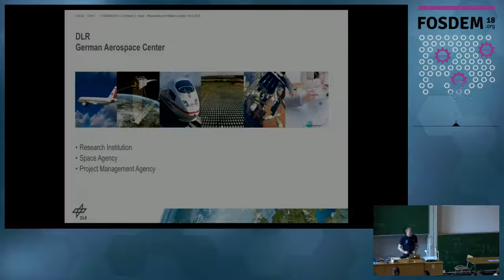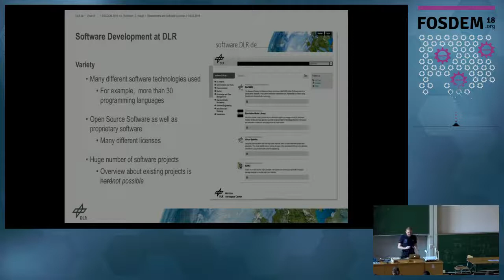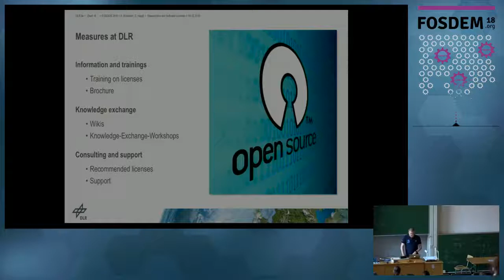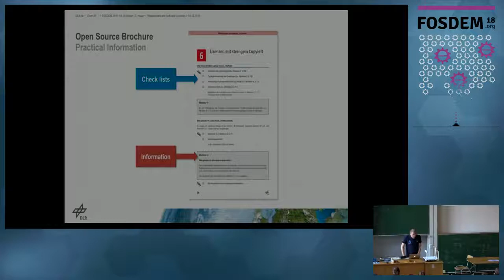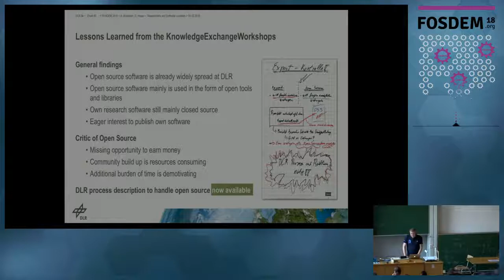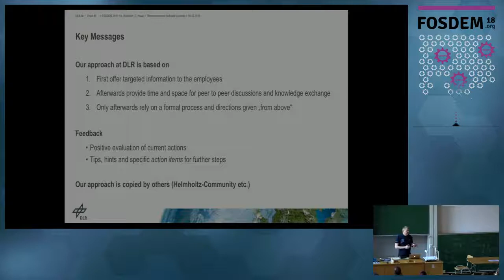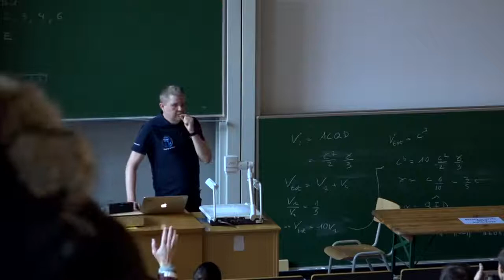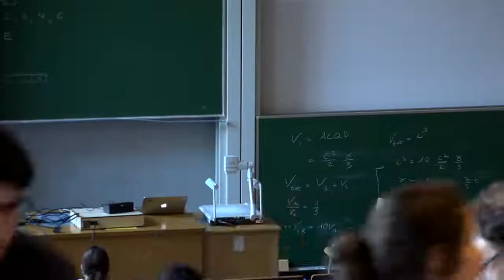Researchers and Software Licenses The story of what we are doing at the German Aerospace Center (DL…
Researchers and Software Licenses The story of what we are doing at the German Aerospace Center (DLR) to prevent licensing disasters
by Andreas Schreiber